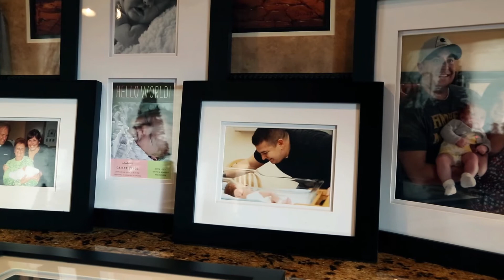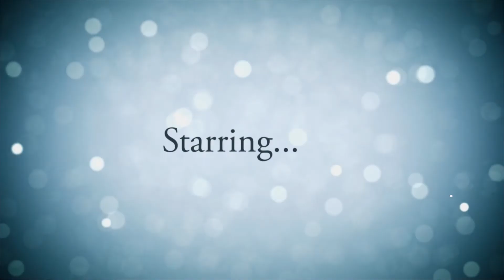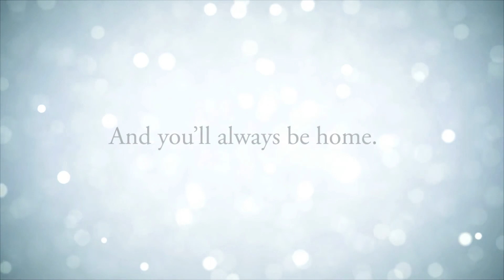Carter's Family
A bit of a long video but something I hope she'll like when she's old like me :)